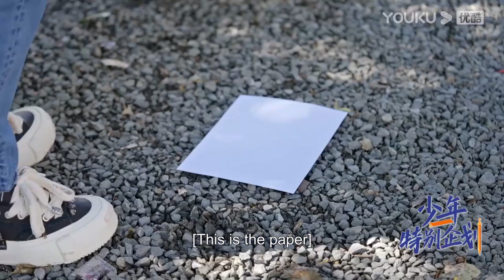會員內容免費看：李宏毅與敖瑞鵬互餵點心，敖瑞鵬戴著眼罩把點心全抹到了李宏毅臉上！【少年歌行 TheBloodofYouth】李宏毅/刘学义/林博洋/敖瑞鹏